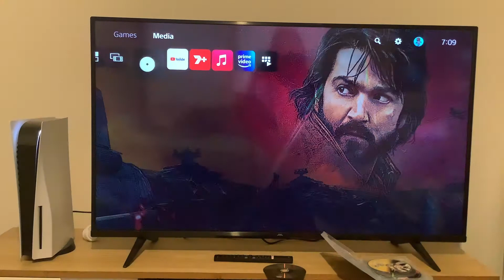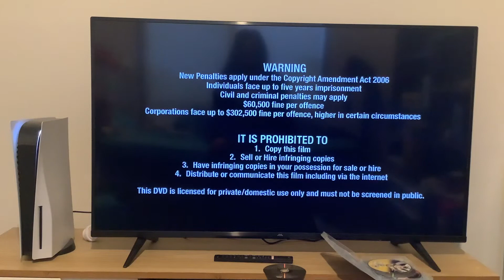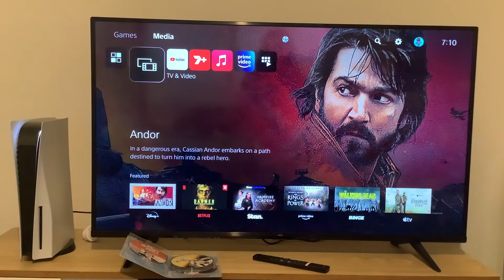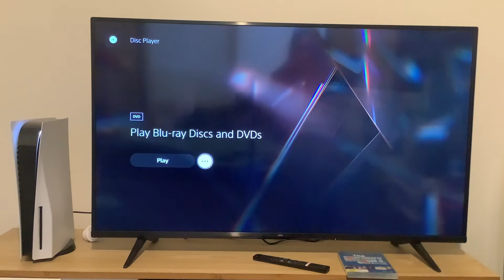Triple Feature DVD Opening #13: The Benny Hill Annuals 1974-79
I know L.J. est 2004 did triple and double feature DVD openings to the Benny Hill Annuals from 1974 to 1979 last year in May, but this year, it’s my turn!

1974 ANNUAL:
1: Warning screen
2: Fremantle Media Enterprises logo
3: DVD menu
4: Thames logo

1976 ANNUAL:
Same as disc 2.

The Benny Hill Annuals 1974-79 was released by Fremantle Media Enterprises.